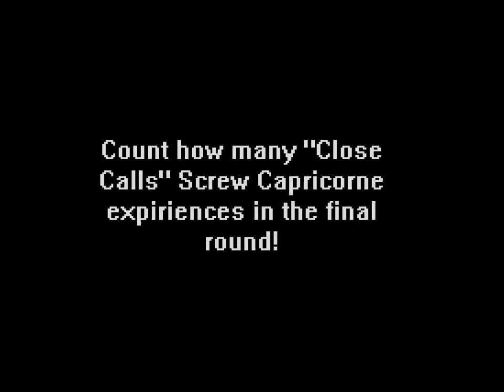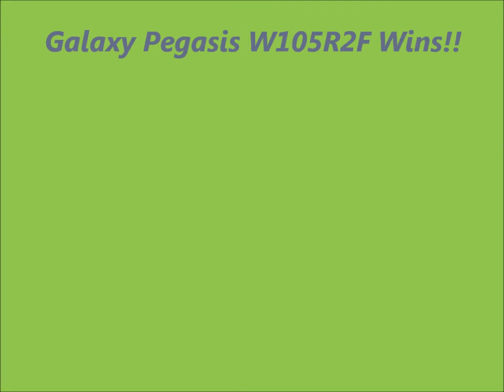BeyBlade Screw Capricorne 90MF VS Galaxy Pegasis W105R2F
2 Attack types trying to claim a win in this 5 point battle!
Goat vs Pegasis!
SONG #1- Frontline  ARTIST- Pillar
SONG #2- Kotov Syndrome  ARTIST- Rise Against

-Reptile With iPods22